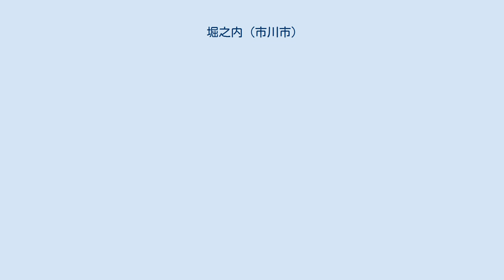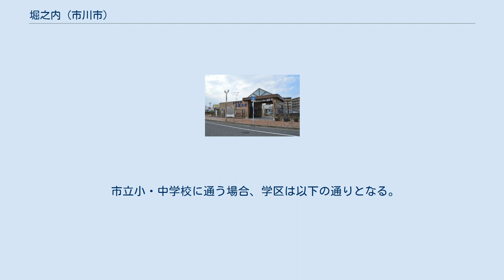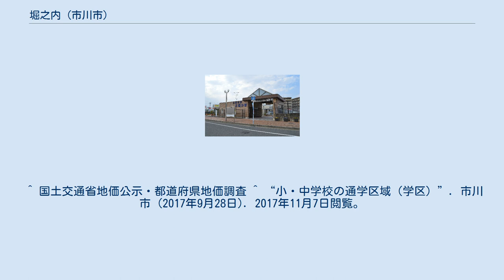堀之内 (市川市)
日本 」 千葉県 」 市川市 」 堀之内 (市川市) 堀之内（ほりのうち）は千葉県市川市の町名。
現行行政地名は堀之内一丁目から堀之内五丁目。
町域内は3丁目の全域と4丁目の一部が住宅地となっているが、他の町域は農地や里山緑地が残る、緑豊かな地区である。
町域北部を北総鉄道北総線が通り、三丁目に北国分駅が置かれている。
また、二丁目に市川市立歴史博物館、市川市立考古博物館、堀之内貝塚公園、三丁目に北国分駅前郵便局が置かれる。
 東は稲越町・松戸市秋山、西は北国分、南は中国分・東国分・国分、北は松戸市大橋と接している。
 住宅地の地価は、2014年（平成26年）1月1日の公示地価によれば、堀之内3-11-19の地点で18万5000円/m2となっている。
 地内の小字「堀之内」より。
 2017年（平成29年）9月30日現在の世帯数と人口は以下の通りである。
 ^ a b “町丁別人口（住民基本台帳）”. 市川市 (2017年10月10日). 2017年11月6日閲覧。
 ^ 国土交通省地価公示・都道府県地価調査 ^ “小・中学校の通学区域（学区）”. 市川市 (2017年9月28日). 2017年11月7日閲覧。